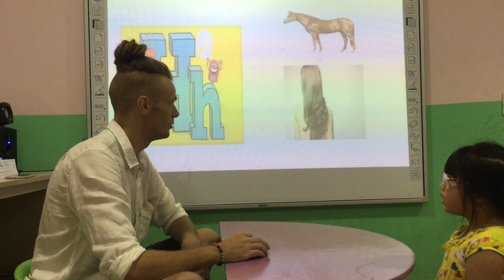Nana- Flyers 5 Speaking test B2 2672019 2